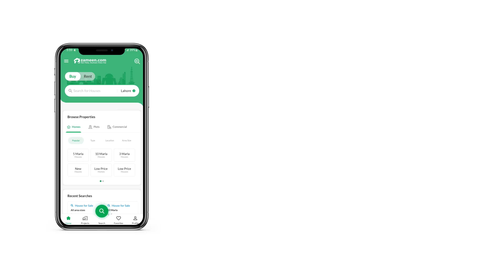1 KANAL RESIDENTIAL PLOT FOR SALE IN 9 PRISM DHA LAHORE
MU Property Offers
DHA Lahore

Good Location One Kanal Plot
Phase 9 Prism
Block F
Plot ?

Prism presently has the biggest Phase of DHA Lahore. The balloting of Phase 9 prism was held may 2015 and the development work has been begun since Feb 2016.

 The Plot sizes available are 5 Marla,7 Marla,1 Kanal and 2 Kanal. Facilities include a Golf course,Saddle and Polo club,DHA club,Cinema and recreational Parks.
DHA 9 prism spread over 44000 Kanal it has 9 main entrances.

 it is located between Ferozpur Road,Bedian Road and 10 minutes drive from Lahore Airport. DHA Lahore Phase 9 prism is very proximate to the known localities of Lahore. It is effectively accessible from all sides of the city which makes if attractive for the investor.